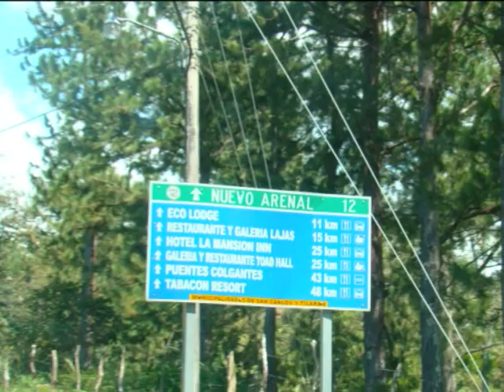Costa Rica, Playa Flamingo, Tempisque River, and Arenal Part 1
Part one of Glenn and Tracy's 2009 trip to Costa Rica.
This video shows our time in playa flamingo, our trip to Arenal and our time on the Tempisque River with the monkeys and crocs. We stayed at the Casita bananluna in Flamingo.